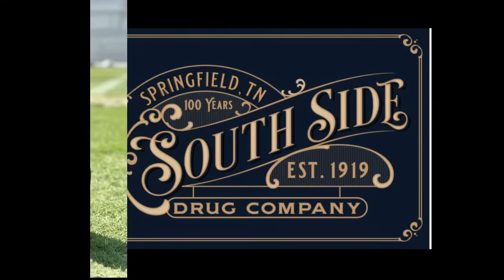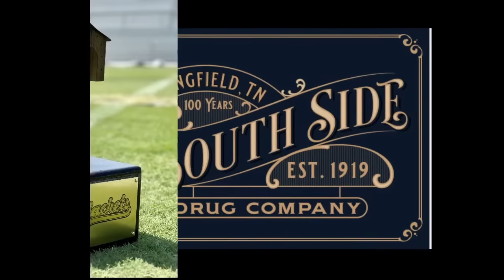2023 - Springfield @ Clarksville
Go Jackets!